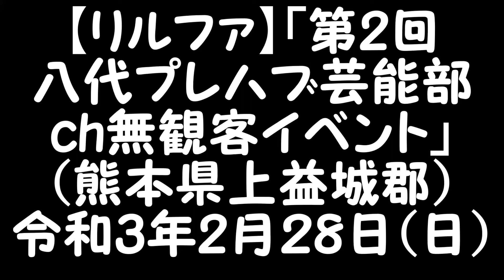R3(2021)2/28(日)(22)リルファ【八代プレハブ芸能部ch】第2回・無観客イベントin九州ラーメン党(熊本県上益城郡)・クロージング(満岡泰&加藤さん&友田さん&黒ちゃん&ピアノ藤山さん)